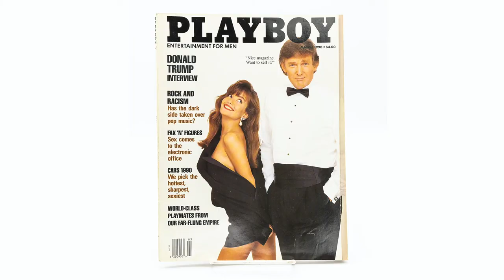"Featured Finds” Playboy Magazines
For this episode of Featured Finds we’re going to talk about Playboy Magazines.

As crazy as it sounds these make great (and unique) birthday gifts!

Many of our customers purchase the year and the month of the birthday guy (or gal).

Keep in mind all of our Playboy Magazines are in great condition and they are water damage free (if you know what we mean).

We have a wide selection online and in our brick and mortar store. If you’re looking for a particular issue don’t hesitate to reach out.

🗽 Our pop-up shop in Bryant Park Manhattan: 6th Avenue and 41 Street, New York, NY

ABOUT US
Brooklyn Woke Vintage is a sustainable company recycling happiness while saving the planet.

What began as a store remodel, thrifting ended up becoming my favorite activity. My other love is reuniting customs with their long lost love for nostalgia.

I primarily concentrate on used collectibles from the 70's to 2000’s.

You can find epic toys (sold without original) packaging such as Viewmasters & reels, 90's Ty Beany Babies, Cabbage Patch dolls, Teddy Ruxpin, Trolls, Furbies, Toy Story, GI Joe, Star Wars Figures, LJN/JAKKS wrestling figures, and more!

We also offer vintage sports gear such as baseball mitts, baseballs, wood bats, wood tennis racquets and wax pack baseball cards.

Recycling is my objective - sustainability is my drive!